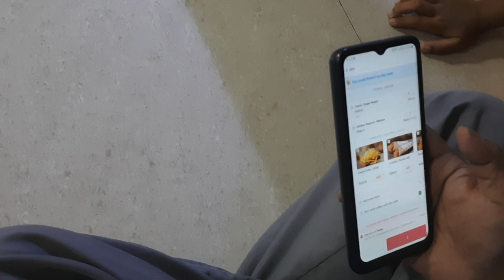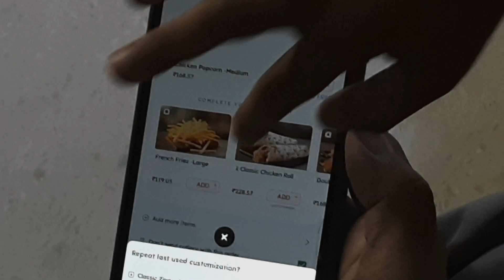Last day dance practice || Dance for Durga puja || went to mela for shopping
dance practice for Durga puja, our femurs festival Durga puja, we will participate dance programme blog video